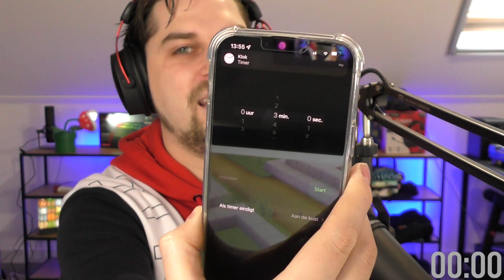Minecraft, Maar Damage Krijgen Geeft OP Loot!😱😂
In onze Minecraft survival genaamd Tropische Survival aflevering 51 doen we een challenge, namelijk: Minecraft, Maar Damage Krijgen Geeft OP Loot!